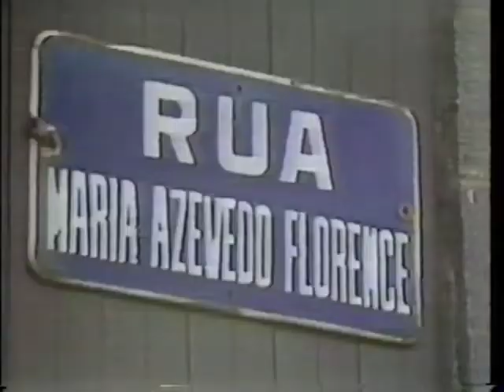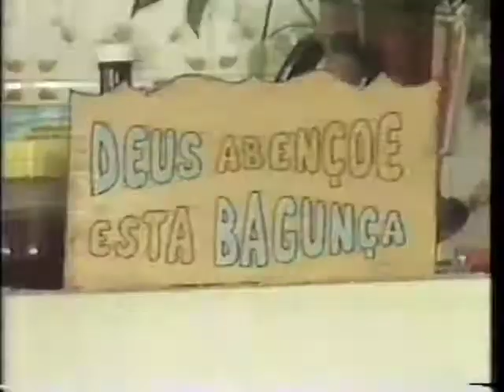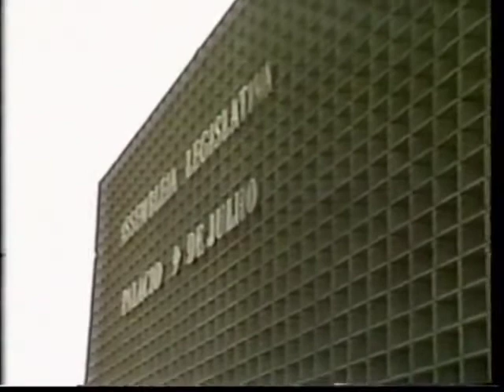Primeiro programa do PT em rede de televisão nacional 1984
Vocês verão que, 33 anos depois, os problemas que vivemos no Brasil são os mesmos. Feito em frente à casa do Lula em São Bernardo, onde tomei café com a simples e simpática Marisa. Já em 84 espalhavam boatos que Lula morava no Morumbi. A perseguição e as mentiras contra Lula e sua família continuam até hoje! Créditos: Chico Malfitani